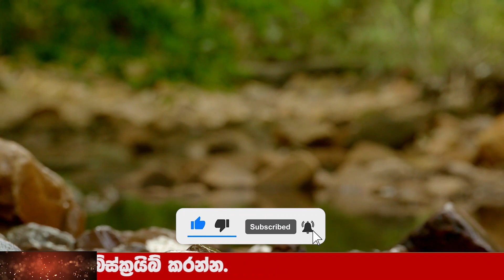BREAKING NEWS here |is special announcement now ada derana special news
Wagathuga - වගතුග

maththala airport,
එයාපෝට්,
airport open,
kuwait sri lanka embassy,
ගුවන්තොටුපොල,
lankacnews,
lanka c news,
gossiplanka,
hiru gossip,
hiru news,
nethnews,
neth news,
ada derana,
adaderana,
nodutu lowa,
madaperadiga puwath,
ethera lokaya,
srilanka news latest,
srilanka airport,
Now Update,
New Update,
Breaking Now,
Lanka today
Lanka,
Lanka Now Update,
lanka new,
Lanka News today,
News lanka,
sinhala news,
sinhala online,
sinhala today,
just now,
Hiru today,
today hiru,
darana now,
derana sinhala,
hiru sinhala,
hiru lanka,
derana lanka,